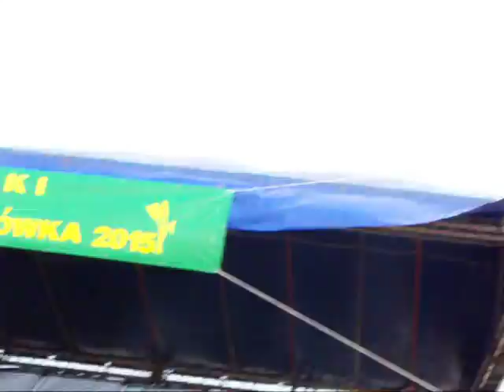Polka lubelska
Dożynki gminy Sosnówka